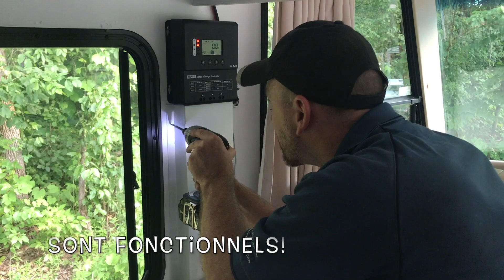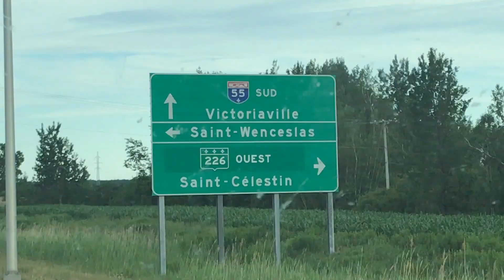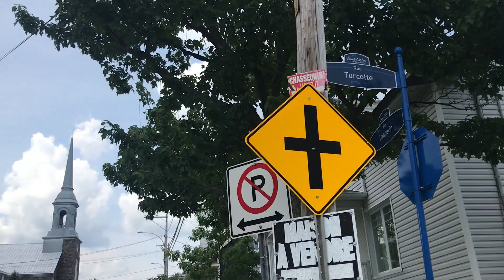#5 Le grand départ - SUR LES ROUTES DU QUÉBEC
Après un mois entre l'achat de notre VR de 1998, ses rénovations et le déménagement, nous voilà partis sur les routes du Québec pour l'été! Nous vous ferons découvrir notre itinéraire, nos escales, nos visites et notre mode de vie nomade au quotidien! Comment allons-nous gérer le travail à distance depuis notre véhicule? Va-t-il faire des siennes?

Visionnez nos prochaines vidéos pour le découvrir!

N'oubliez surtout pas de suivre notre chaîne afin de nous découvrir au fil de notre voyage en amoureux.

Nous sommes également présents sur Instagram et Facebook sous le nom Érable et Chocolat. Votre soutien compte beaucoup :) Merci!